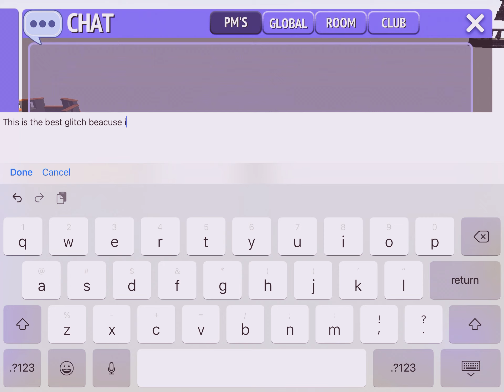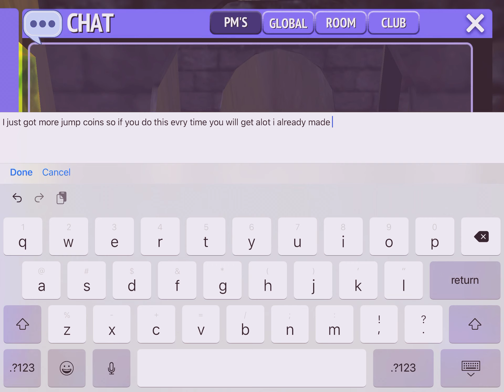Horse riding tales glitch (not hack!) fun way to make jump coins